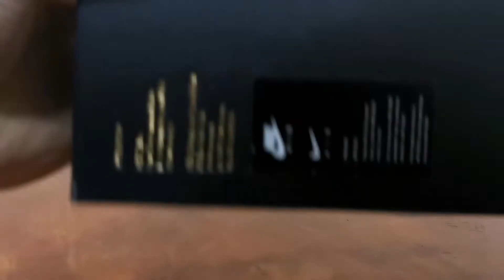Air Jordan 1 low SE ASW (special edition all star weekend)